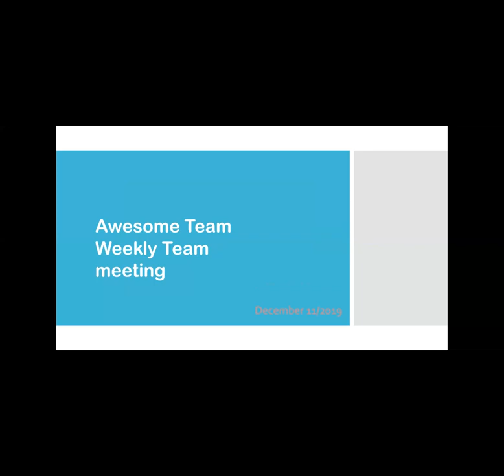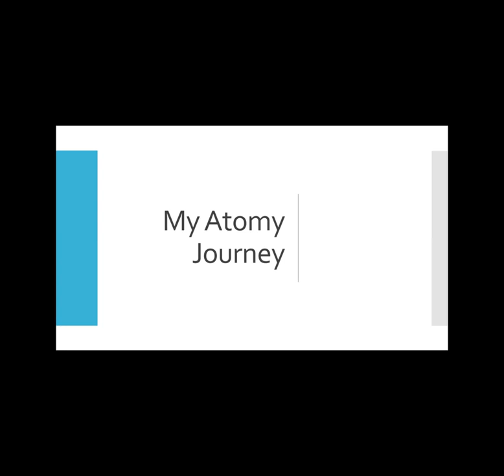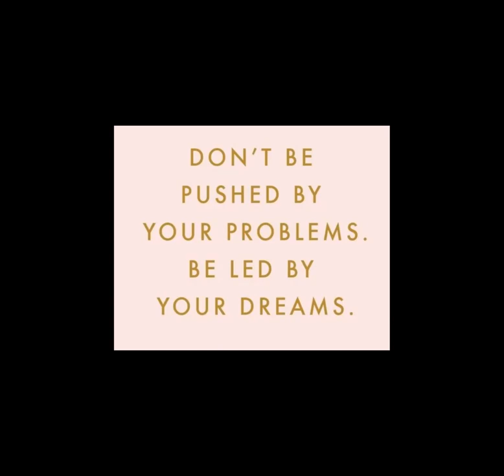My Journey to 🏅 Sales Master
By  Mike Surjadi